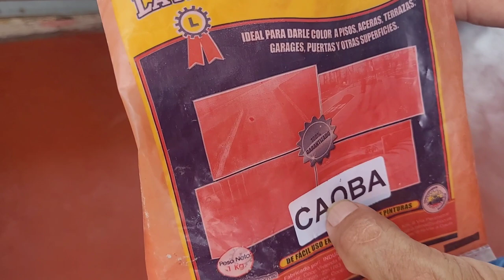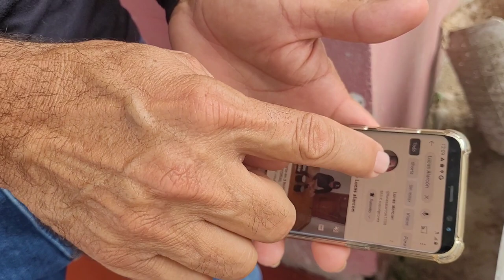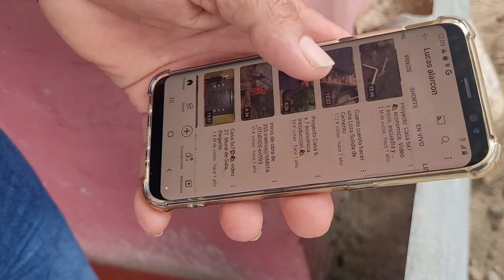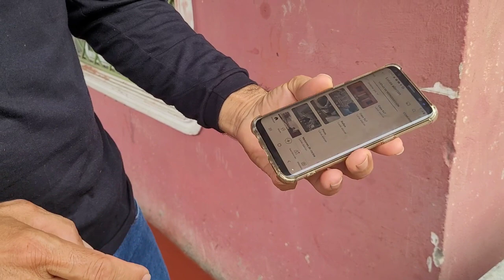Cuanto cuesta hacer un piso pulido de ( 35 metros cuadrados )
en este video los detalles